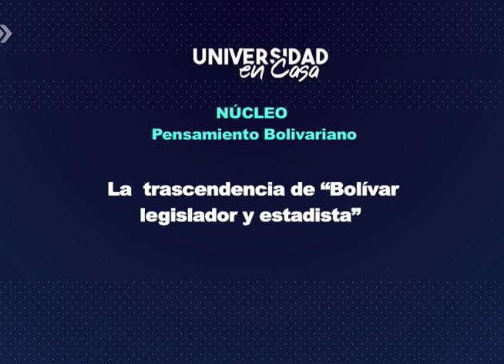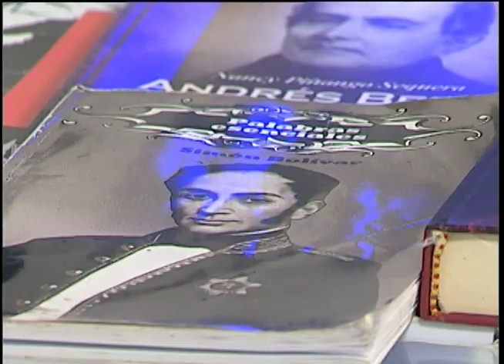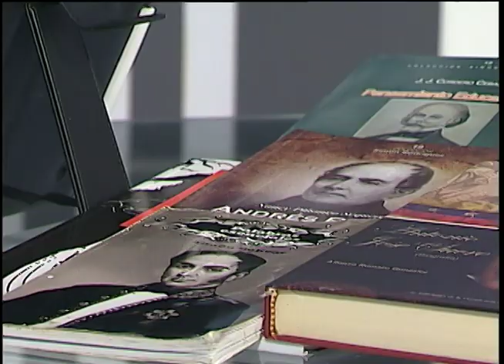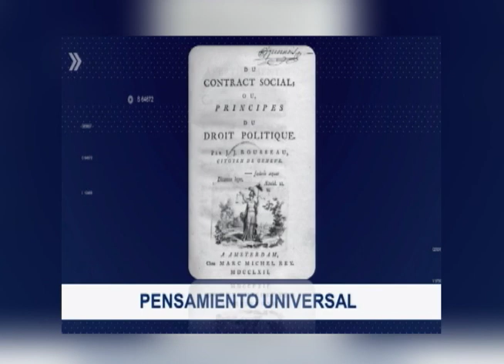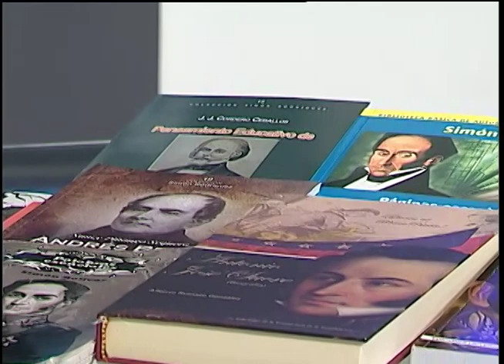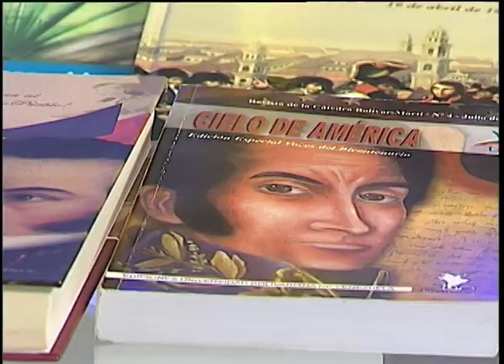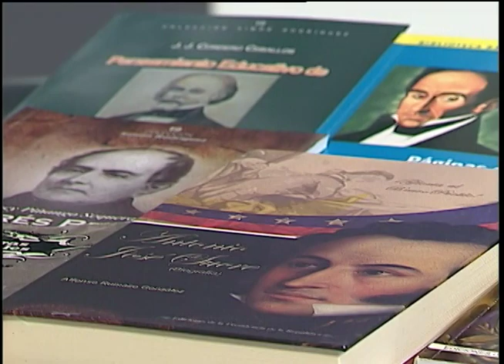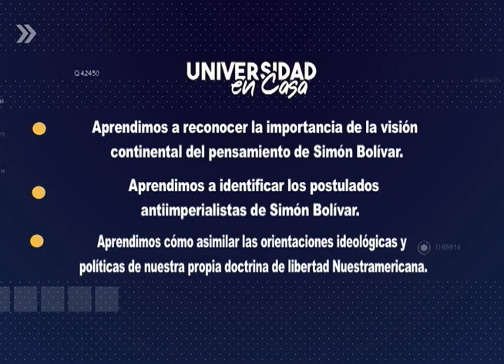Universidad en Casa - PIU - Núcleo: Pensamiento Bolivariano. Clase 4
Programa de Iniciación Universitaria. Núcleo: Pensamiento Bolivariano.
Esta es la clase número 4 sobre, La  trascendencia de
“Bolívar legislador y estadista” donde desarrollamos 3 contenidos:
- El  Pensamiento Visionario de Simón Bolívar.
- La importancia de Bolívar Libertador de Venezuela y su trascendencia en NuestraAmerica.
- Elementos que constituyen el legado del pensamiento del libertador Simón Bolívar en la actualidad.